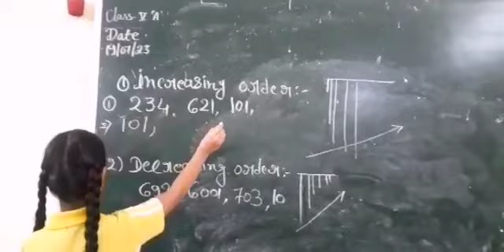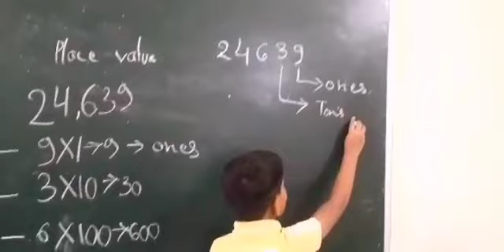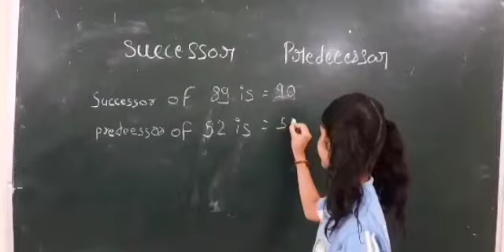Micro teaching Sanskar valley School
Video from Krishna D